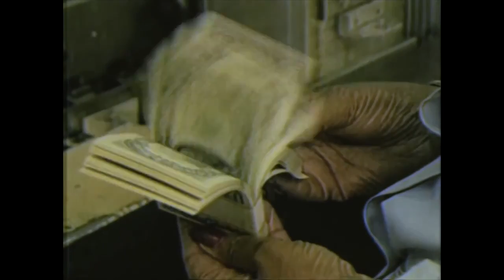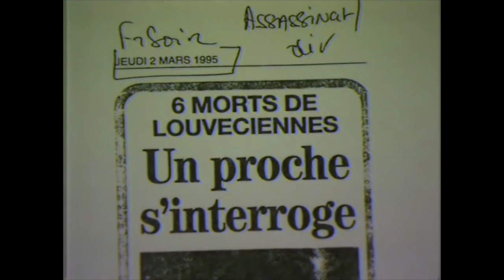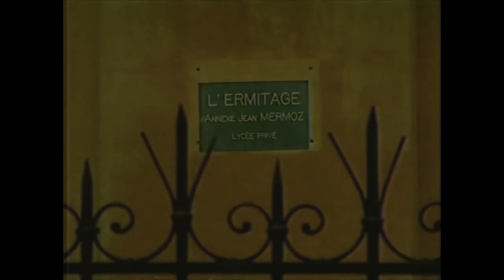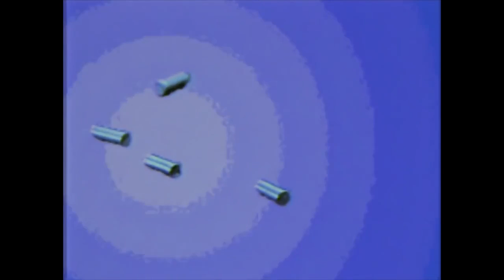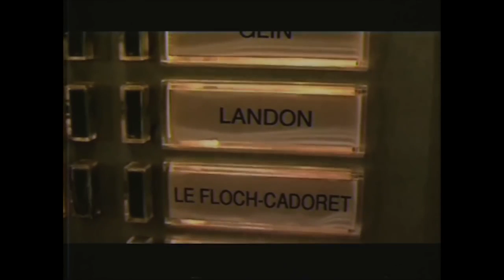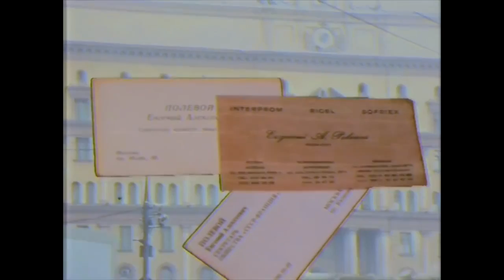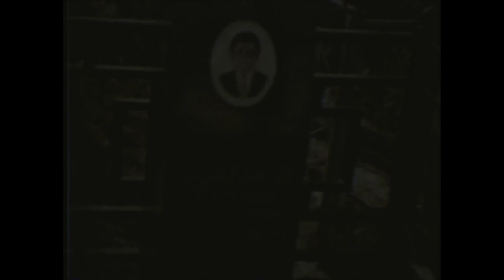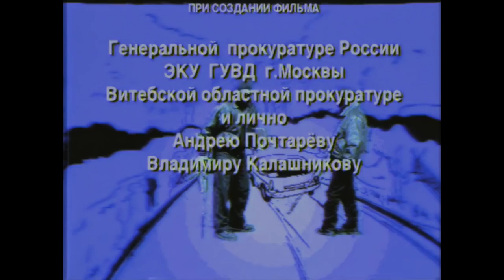[Криминальная Россия] Убить по-Русски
27 февраля 1995 года в полицию пригорода Парижа Лувесьенна позвонил 16-летний Алексей Полевой, который заявил, что вся его семья убита. На месте преступления было обнаружено шесть трупов. Убитыми оказались отец Алексея Полевого Евгений, его новая жена, её родители и двое приятелей Евгения. На следующий день Алексей признался в совершении убийства. Спустя несколько лет он был приговорён к 8 годам лишения свободы. Однако многие до сих пор не верят в виновность Полевого-младшего.